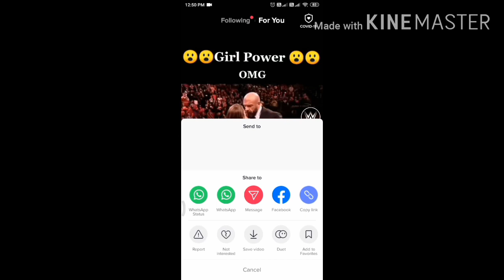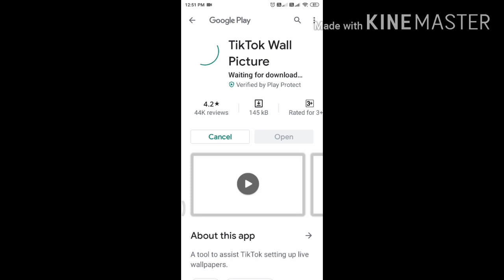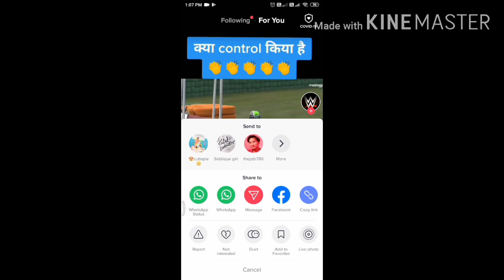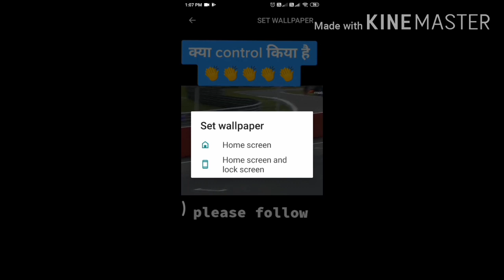Tiktok से live wallpaper कैसे लगाये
दोस्तों आज कल tiktok का बड़ा craze है।तो आज में आपको इस विडियो में बताऊंगा के आप tiktok से live wallpaper कैसे लगाये ।।।
I hope you like the concept of this vlog...